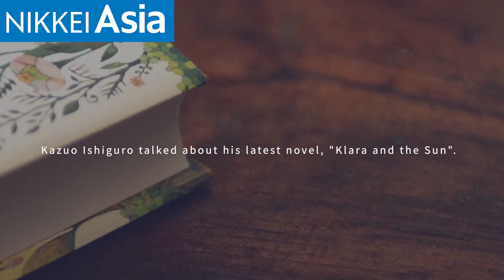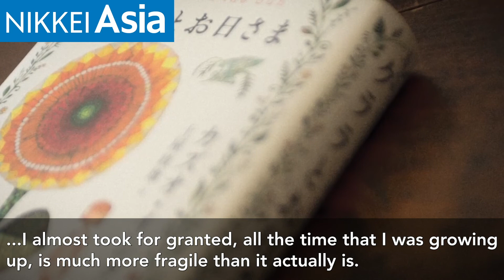Kazuo Ishiguro confronts basic questions about humanity and technology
Nobel Prize-winning author Kazuo Ishiguro's latest novel, "Klara and the Sun," the first since he won the 2017 Nobel Prize in literature, depicts how state-of-the-art technology can create serious inequality. Here are some excerpts from our interview.